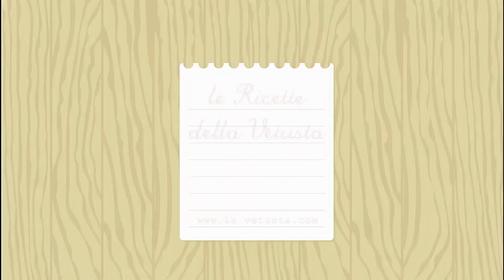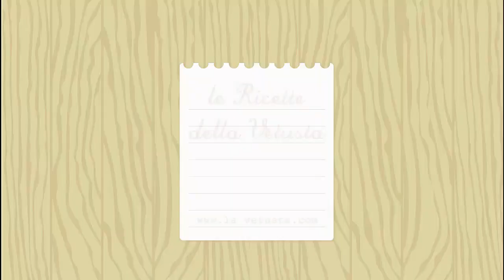le video ricette della Vetusta n°3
la salsa BBQ all'emiliana della Vetusta